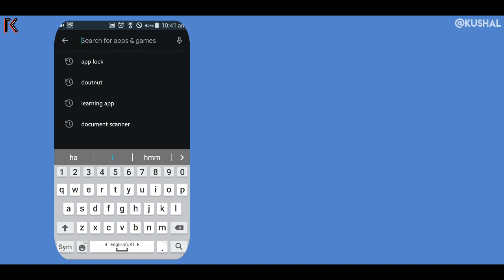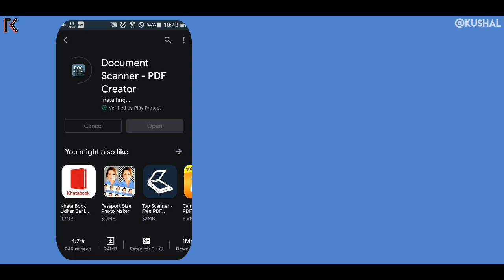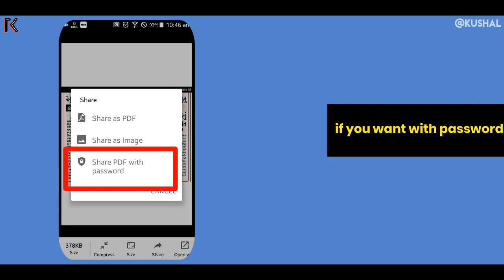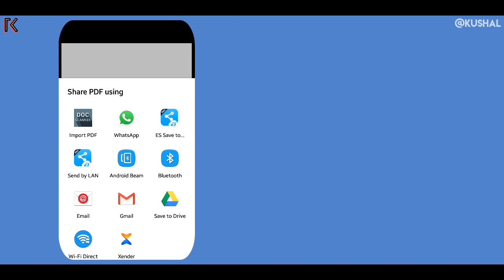Indian document scanner app | really beets cam scanner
Hello everyone

Dosto yeh video me humm dekhenge ki indian document scanner app konsa hai

Toh chale dekhteh hai cam scanner ko kon takkar dekhta hai

Let see the details
Free Mobile Document Scanner and PDF Creator App to scan documents on the fly

Sometimes in a single day you need your different documents scanned multiple times. In that situation if everything is planned you will definitely not suffer more. But if the need to scan that document arises one by one it will be a disaster for sure.

To rescue you from that situation CV Infotech brings you a portable Doc Scanner. This Doc scanner you let you scan your documents anytime anywhere.

There are some additional features as well in the app which makes your document after scanning more professional and good to look at.

Let's take a tour of that attractive features::

* Scan your document.
* Enhance the scan quality automatically/Manually.
* Enhancement includes smart cropping and many more.
* Optimize your PDF into modes like B/W, Lighten, Color and dark.
* Turn scans into clear and and sharp PDF.
* Arrange your doc in folder and sub folders.
* Share PDF/JPEG files.
* Print and fax the scanned doc directly from the app.
* Upload doc's to the cloud like Google Drive, Dropbox etc.
* Scan QR Code/Bar-code.
* Create QR Code.
* Share scanned QR Code.
* Turns your old documents into a clear and sharp one by removing the noise.
* Can create PDF in different sizes from A1 to A-6 and like Postcard, letter ,Note etc.

Features at a glance :

- Best Document Scanner - It has all of the features that a scanner should have.
- Portable Document Scanner - By having this document scanner in your phone, you can save your time and efforts by quickly scanning anything on the fly.
- Paper Scanner - The app offers third party cloud storage(Drive,Photos) where you can scan papers and save on cloud storage.
- Best Document Scanner Lite - Scans are saved to your device in image or PDF format.
- PDF Document Scanner - Scans PDF with edge detection feature additionally.
- All type of Doc Scan - Scan in color, Grey, Sky Blue.
- Easy Scanner - Scan and Instant print out documents in any size like A1, A2,A3,A4… etc.
- Portable Scanner - The Doc scanner once installed can turn every smartphone into a portable scanners.
- PDF Creator - Convert scanned images to the best quality PDF file.
- QR Code Scanner - This app also have QR Code Scanner feature.
- Bar-code Scanner - Another great feature Bar-code scanner is also integrated in this app.
- OCR Text Recognition (Upcoming Feature in Next Update) - The OCR Text Recognition let you recognize text from images then edit texts or share text to other apps.
- High Quality Scans - The scan quality is of no match, You just get your documents digitally original.
- Images to PDF Converter - You can select some image from Image Gallery and convert it into a PDF file as document.
- Cam Scanner - Take a picture of the whiteboard or blackboard and produce it exactly same with the help of Doc Scanner at home even if you're offline. No internet required for the app to function.
- Remove grain/noise from old document/picture - Remove Noise from old image Using various advanced filter techniques and make it more clear and sharp than before.
- Flashlight - This scanner app also have Flash light feature that helps you in taking scans in low-light environment.
- A+ Document Scanner - This App is rated A+ by users based upon multiple ratings and reviews.

Be safe from corona virus

I have created this channel for android tricks and tips

Thank you guys for watching video

My gmail ID for contact

MY❤ LOVELY ❤ INSTAGRAM CHANNEL